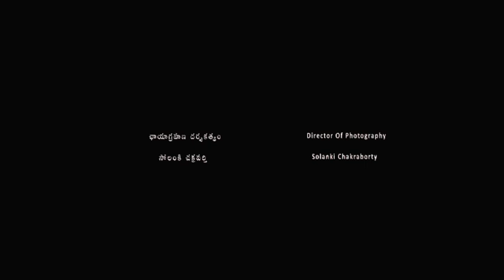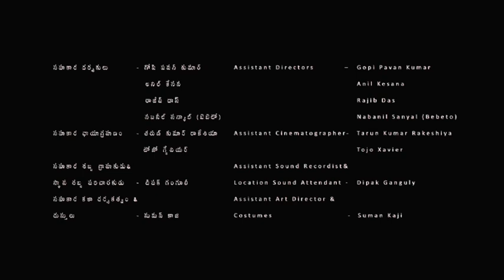Barre (The Buffalo)- Short Film- Director: Mohan Kumar Valasala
After her Son leaves to city for work, the old Woman gets attached to her Buffalo..
The Buffalo wanders away oblivious to the old Woman's attachment to her. The old Woman searches for Buffalo but could not find her. One day, the Buffalo returns on its own to the home of the old Woman. ‘Barre’ is a simple story about a relationship between an old woman and the Buffalo.